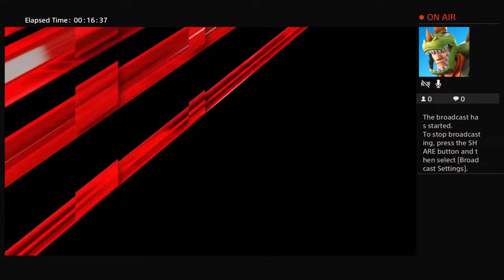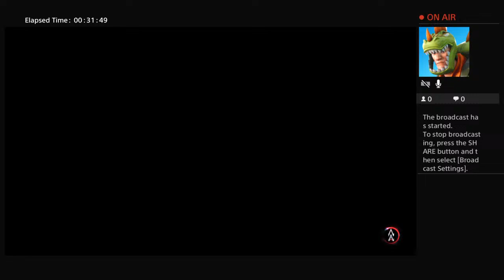birdfamily6' WWE 2k24 live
This is the YouTube channel of Evie and Harry who are based in the Midlands UK. They live with their Mum and Dad, big sister and crazy dogs, Bailey and Buster the Border Terriers.